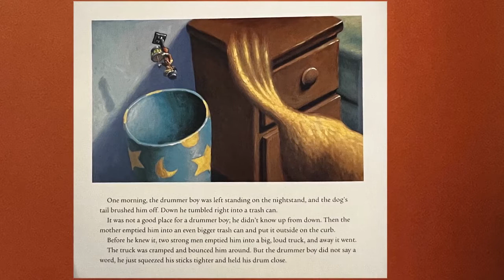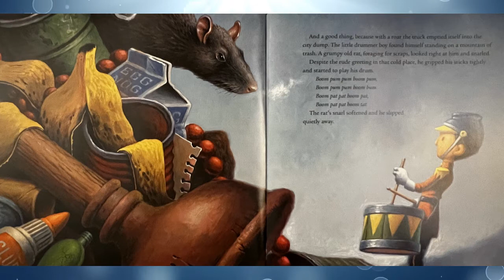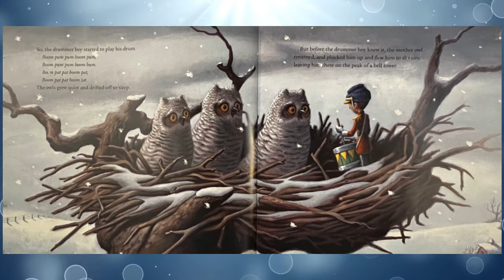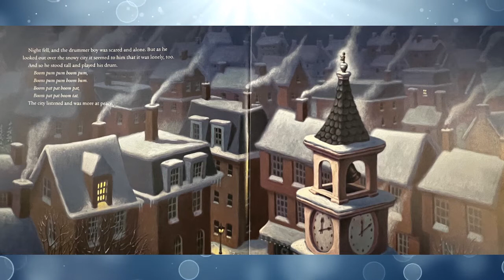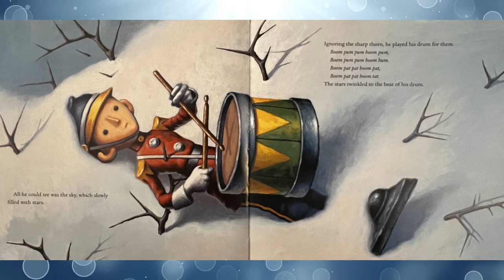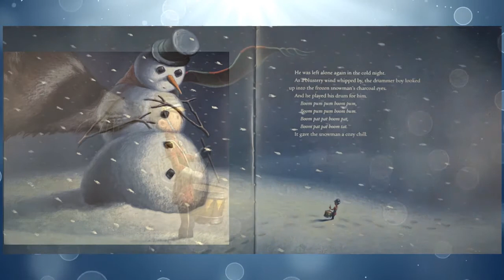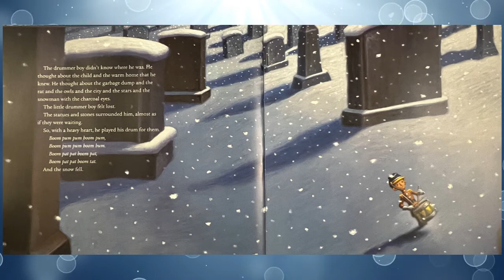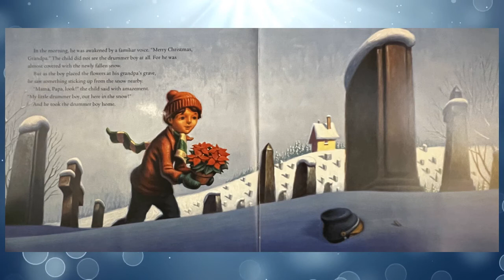Drummer Boy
by Loren Long

In a wintry little town, a drummer boy appears on a child?s doorstep. And when it is still and quiet, the drummer boy plays, boom pum pum boom pum, and warms the child?s heart. But one day the drummer boy is accidentally knocked into the trash, sending him on a journey he never imagined?a journey on which he continues to play his drum, warming the hearts of others, from a rat to an owl to a snowman. And in a touching conclusion, his own heart is warmed as he plays to his most perfect audience: the baby in a manger. Loren Long brings this story of an unforgettable little drummer boy to vivid life with his timeless and magical art.